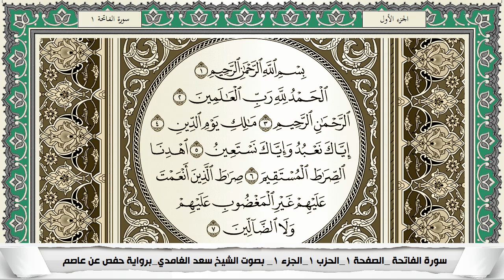سورة الفاتحة سعد الغامدي